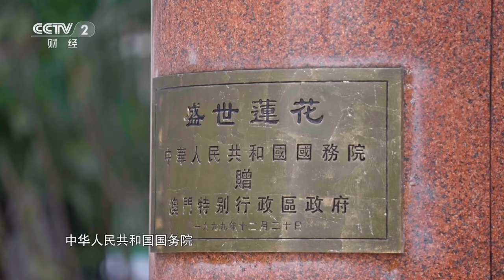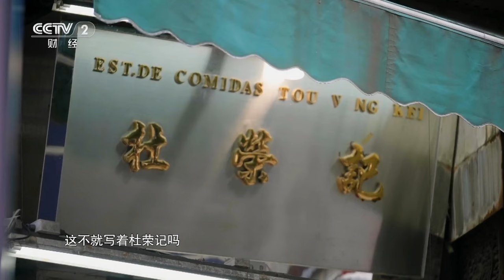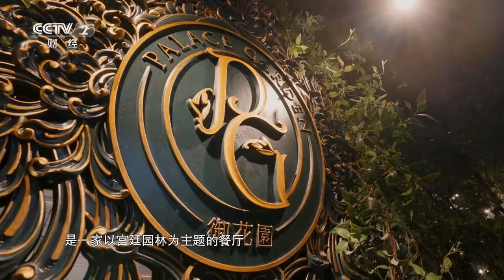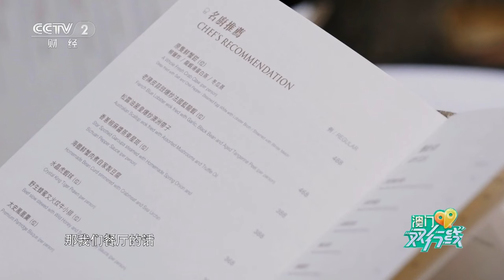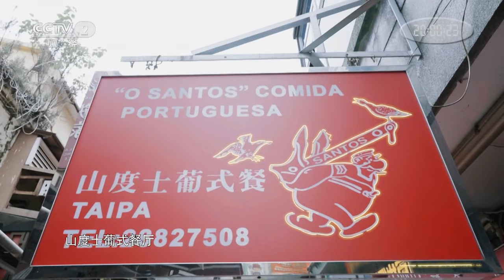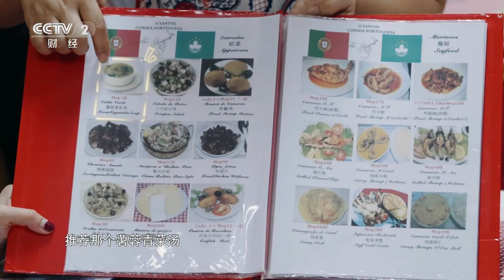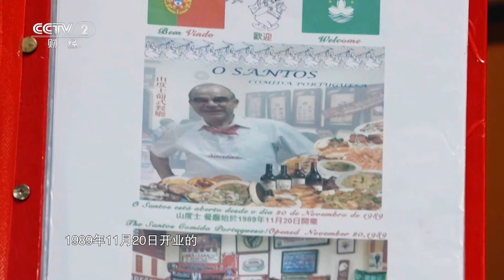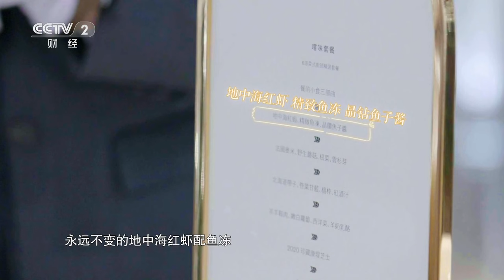第八期：与陈伟鸿、李斯丹妮、单依纯、谢颖颖一起，穿行于街头小店，聊家长里短感受温馨时刻，漫步于绿茵胜境花园，品味触手可及的幸福 「澳门双行线」| 财经风云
本期节目主要内容：
在澳门，爱与美食皆可寻。本期跟随陈伟鸿、李斯丹妮、单依纯、谢颖颖，寻遍适合幸福纪念日的经典场景与美食，细品浸透其中的幸福味道！

主持人与跨界食客将携手探寻澳门的人间寻常味，感受澳门的精致仪式感。上百种美食，二十四条线路，展现同一片土地上不同的生活美学，聆听澳门今天的故事。